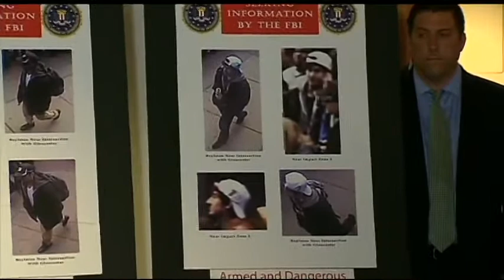FBI Releases Video, Photos of Boston Marathon Bombing Suspects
FBI Releases Video, Photos
Boston Marathon Bombing Suspects